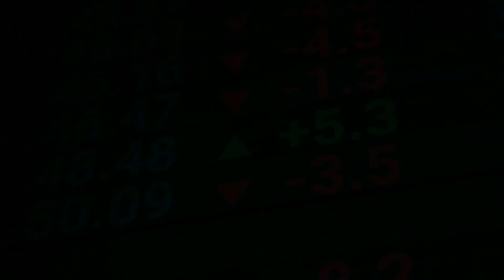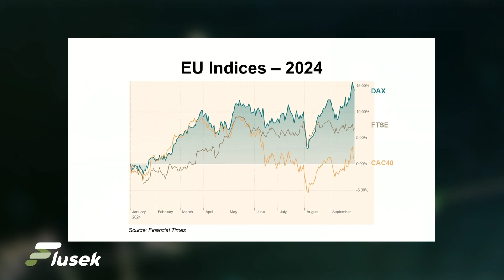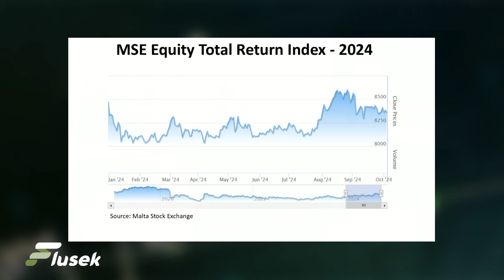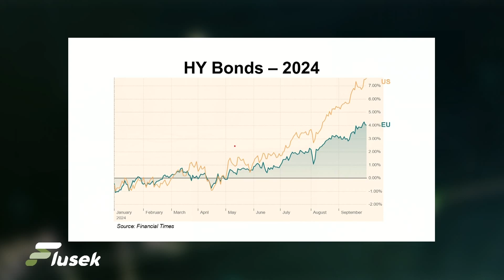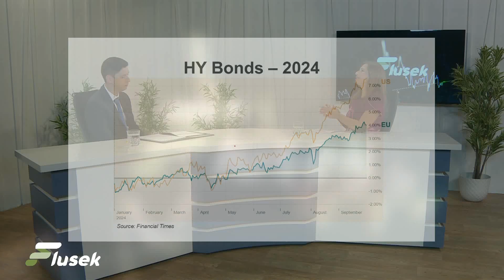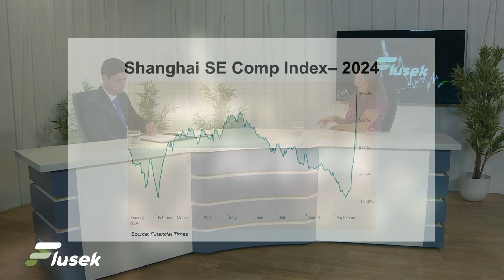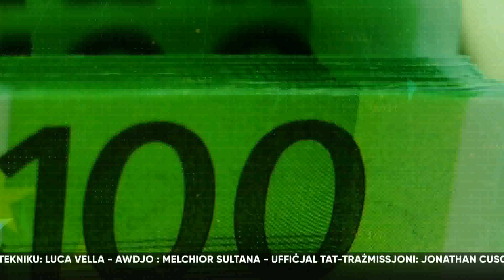Flusek 4th October 2024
In this episode of Flusek we focused on the financial markets with Yosef Bonnici, offering analysis on the performance of local and international markets over the third quarter of 2024. He also discussed key events from the past week and their impact on market trends.